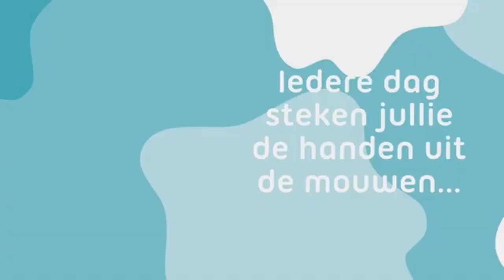16 10 2024 INTERNATIONALE DAG VAN DE ZORG